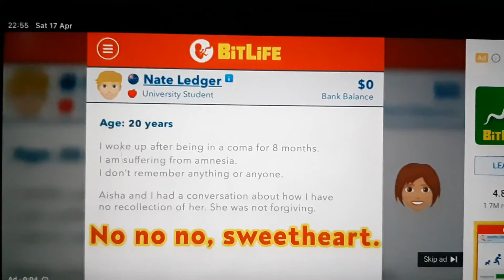Another Fake Bitlife ad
Why is there another ad that uses fake gameplay